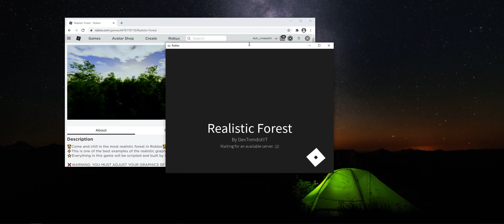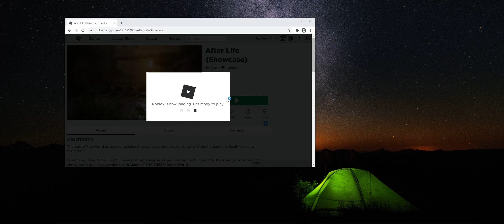ok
so this is roblox